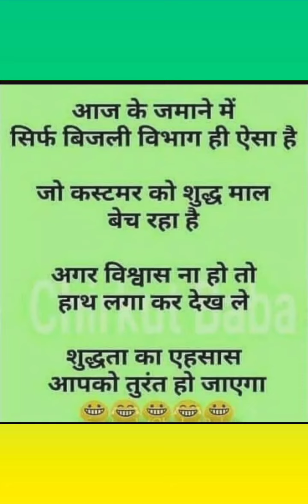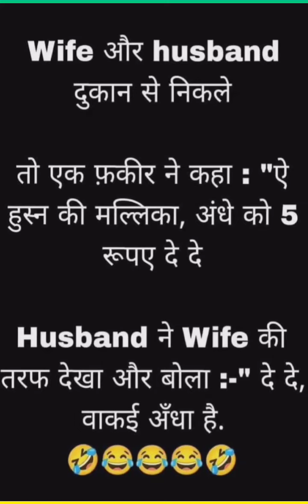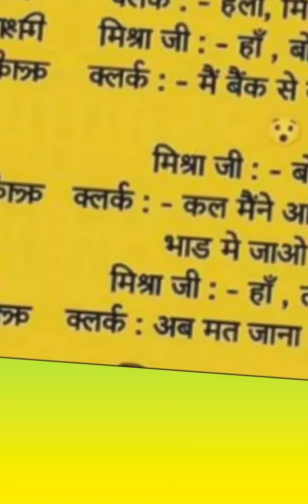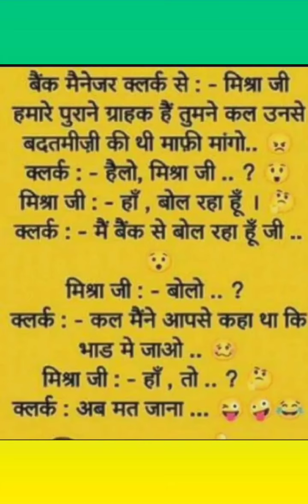Hansi ke Fuhare | Funny 2022 | Desi J0kE | Majedar Chutkule | Pati patni jokes in hindi👌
Related Keywords--
jokes

viral jokes
viral joke
comedy
jokes jokes
majedar chutkule
majedar jokes
majedar comedy video
letest Funny jokes
letest new jokes

latest funny jokes
latest new jokes

new comedy jokes
super duper jokes
super duper funny jokes
mast jokes
कॉमेडी चुटकुले
हंसी के फव्वारे
हंसी के हंसगुल्ले
हंसी के ठहाके
मजेदार जोक्स
मजेदार चुटकुले
मजेदार चुटकुला
पति पत्नी जोक्स

pati patni jokes in hindi

hasne vale jokes
hasi jokes
pagalpanti jokes
जोक्स मजेदार
चुटकुले कॉमेडी
चुटकुले मजेदार

फनी जोक्स
मजेदार चुटकुले
देसी चुटकुले

chutkule
chutkula
best comedy hindi video

Chutkule 2022
Jokes 2022
funny 2022
Hindi Chutkule
Hindi Jokes
Hindi Joke

 funny jokes
funny chutkule
funny chutkula
Majedaar Hindi Chutkule
viral jokes videos
Jokes video 2022
Hansi Ke Fuhare Jokes
hansi k fuhare
desi joke
Gajab ke Chutkule Video
super funny jokes video